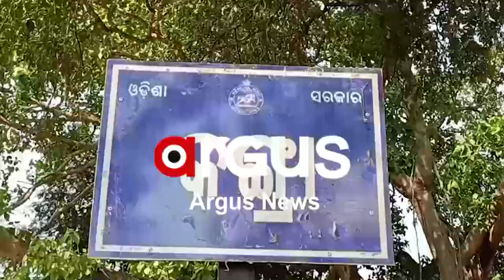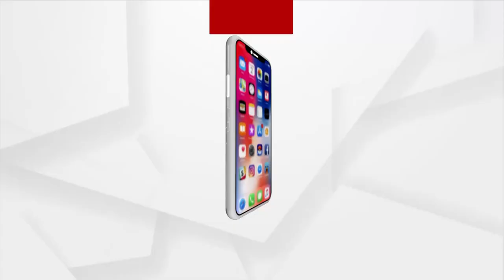ସଂରକ୍ଷିତ ଜଙ୍ଗଲ ଭିତରେ ପଥର ଖାଦାନ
ପ୍ରସାଶନ ଜାଣି ବି ସାଜିଛି ନିରବ ଦ୍ରଷ୍ଟା । କୋଟି କୋଟି ଟଙ୍କାର ରାଜସ୍ବ ଲୁଟ୍ । ତା ପୁଣି ବେଆଇନ୍ ଭାବେ। ମାଫିଆ ଓ ବନ କର୍ମଚାରୀଙ୍କ ମଧୁଚନ୍ଦ୍ରିକାରୁ ବର୍ଷ ବର୍ଷ ଧରି ଲୁଟ୍ ମଚାଇଛନ୍ତି ମାଫିଆ ।